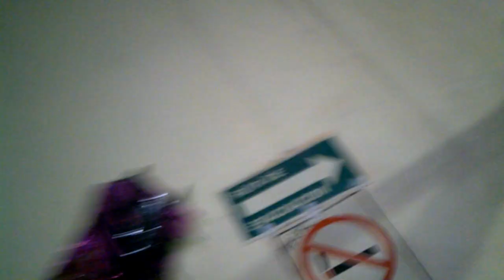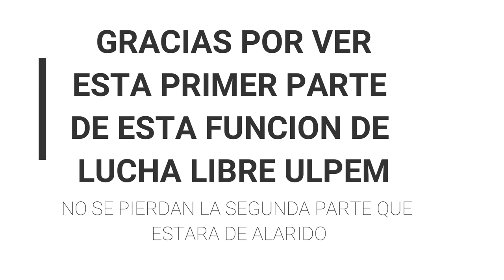FUNCION LUCHA LIBRE ULPEM 1 DE DICIEMBRE GIMNASIO HALCON PRIMERA PARTE GALACTICO